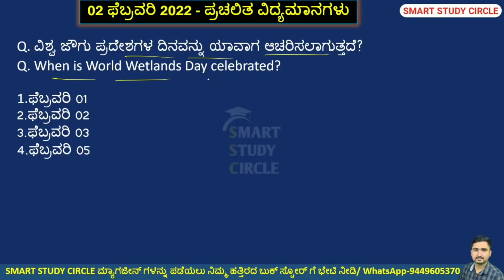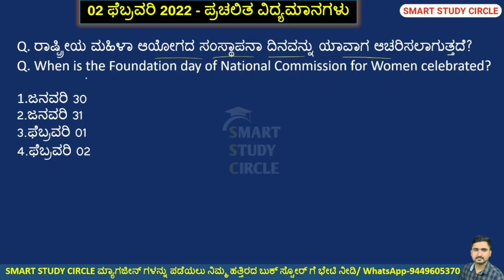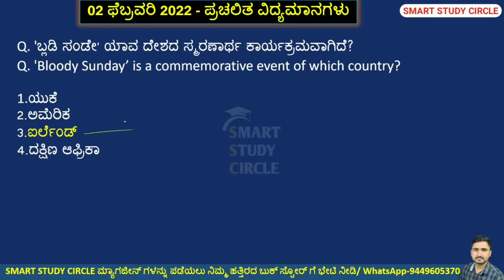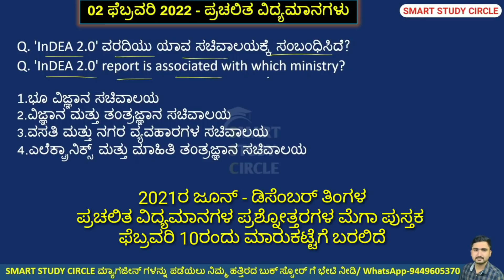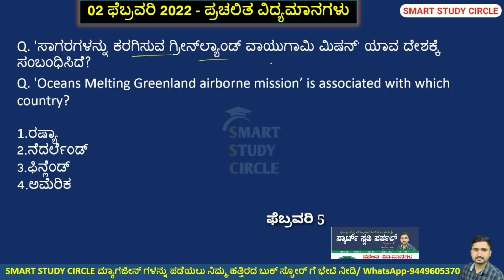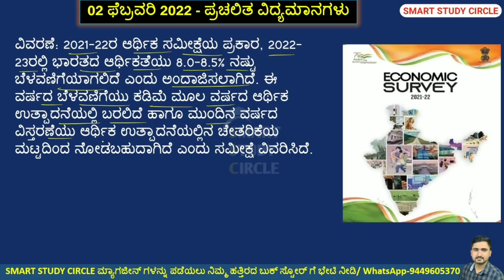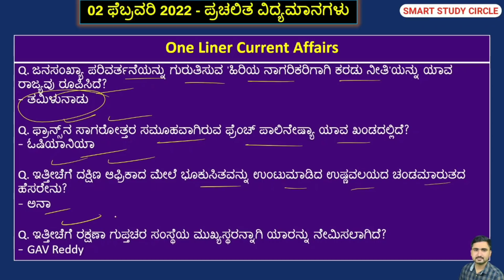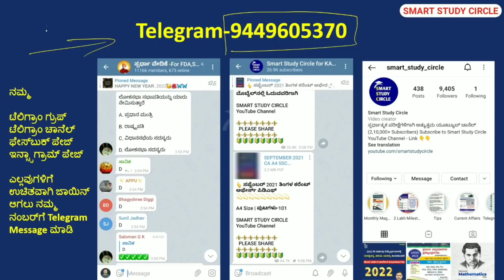2 February 2022 Daily Current Affairs in Kannada | ಫೆಬ್ರವರಿ Monthly Current Affairs PC PSI IRB KPTCL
ನವೆಂಬರ್, ಡಿಸೆಂಬರ್, ಜನವರಿ, ಫೆಬ್ರವರಿ ಮ್ಯಾಗಜೀನ್ ಗಳು ನಮ್ಮ SSC ಸ್ಟೋರ್ ನಲ್ಲಿ ಲಭ್ಯವಿರುತ್ತವೆ. ಮ್ಯಾಗಜೀನ್ ಗಳನ್ನು ಅಂಚೆ ಮೂಲಕ ಪಡೆಯಲು ಇಚ್ಛಿಸುವವರು ಕೆಳಗಿನ ನಂಬರ್ ಗೆ ವಾಟ್ಸಾಪ್ ಮಾಡಿ. ದಯವಿಟ್ಟು ಕರೆಗಳನ್ನು ಮಾಡಬಾರದು. ವಾಟ್ಸಾಪ್ ಮೂಲಕ ನಮ್ಮ ಟೀಮ್ ಎಲ್ಲರಿಗೂ ಉತ್ತರಿಸುತ್ತದೆ.

ಪೋಸ್ಟಲ್ ಚಾರ್ಜ್ ಸೇರಿ ಒಂದು ಮ್ಯಾಗಜೀನ್ ಬೆಲೆ 60 ರೂ. ಸ್ಟಾಕ್ ಖಾಲಿಯಾಗುವ ಮುನ್ನ ನಿಮ್ಮ ಪ್ರತಿಗಳನ್ನು ಪಡೆಯಿರಿ. 3-4 ದಿನಗಳಲ್ಲಿ ಮ್ಯಾಗಜೀನ್ ನಿಮ್ಮನ್ನು ತಲುಪುತ್ತದೆ (Fastest Delivery).

ಅಥವಾ ನೀವು KPSC ವಾಣಿ ವೆಬ್ಸೈಟ್ ಮೂಲಕ ಖರೀದಿಸಲು ಬಯಸುವಿರಾದರೆ, ಕೆಳಗಿನ ಲಿಂಕ್ ಕ್ಲಿಕ್ ಮಾಡಿ ಖರೀದಿಸಿ